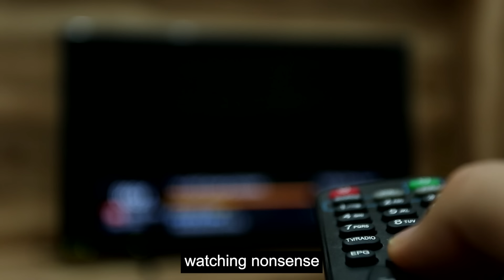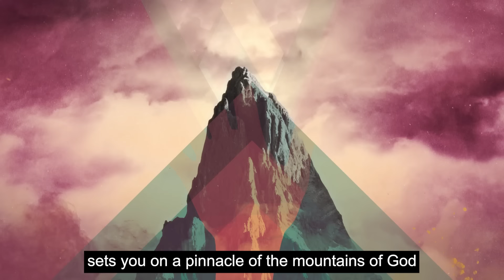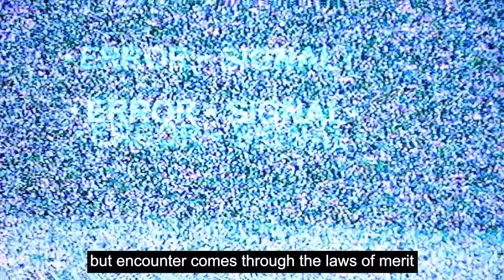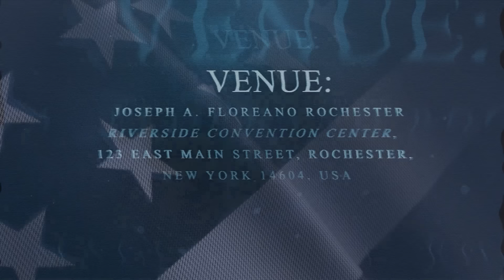Why many Christians are not ascending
Why many Christians are not having encounters

AMERICAN BANKING DETAILS:

Bank Name: Bank Of America
Account Name: Spirit Revelation
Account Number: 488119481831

Account Number Address:
SPIRIT REVELATION
9649 N. Sam Houston Pkwy E

SOUTH AFRICAN BANKING DETAILS:

Bank: First National Bank (FNB)
Acc Name: New World Faith Ministries
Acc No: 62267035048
Branch: Woodstock
Branch Code: 250655
Swift Code: FIRNZAJJ

WEST AFRICAN BANKING DETAILS:

BANK: Zenith Bank
ACC NAME: lkechukwu John Anosike
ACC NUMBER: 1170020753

BANK: Nedbank
ACC NAME: Spirit Revelation Ecclesia
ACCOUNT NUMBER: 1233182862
BRANCH CODE: 102109
SWIFT CODE: NEDSZAJJ
ACC TYPE: BUSINESS PAYU

Stay vigilant.
Blessings.

284 Voortrekker Road Maitland, Cape Town, South Africa
SRE Media.